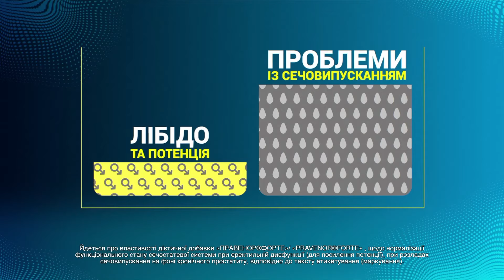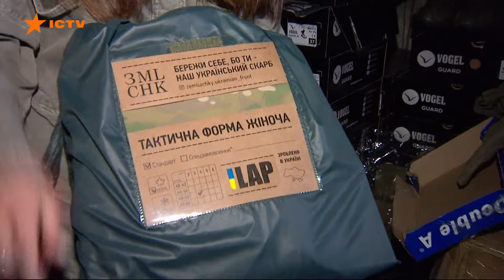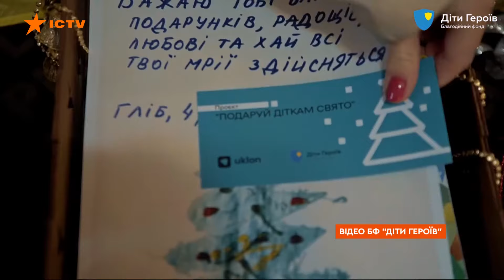Артилерія окупантів б’є НЕ ПРИЦІЛЬНО – боєць НАЦГВАРДІЇ | Новини Факти ICTV за 23.02.2024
00:00:00 - Початок
00:00:23 – У Дніпрі триває пошукова операція після атаки дронами: наживо з місця подій
00:02:52 – Звіт Генштабу про ситуацію на ділянках фронту
00:04:11 – Минулої ночі окупанти 5 разів безуспішно штурмували Кринки - Гуменюк
00:05:03 – Наживо з позиції Нацгвардії України
00:09:36 – Представники США про пакет допомоги Україні
00:10:17  - Макрон скликає лідерів держав для обговорення допомоги Україні
00:11:04 – Українські волонтерські організації, що, попри втому, роблять величезний вклад
00:15:00 - Кінець